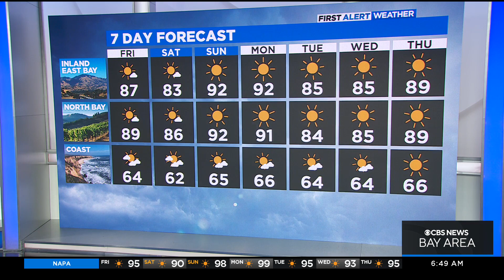Friday morning First Alert weather forecast with Darren Peck